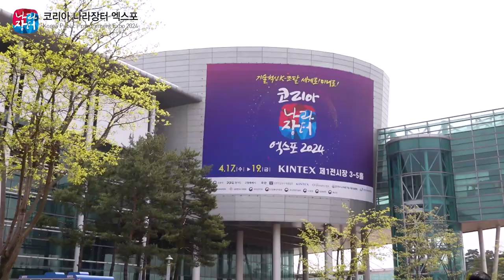해외진출 기회의 장! 코리아 나라장터 엑스포 2024 개최!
2024년 4월 17일부터 19일까지
코리아 나라장터 엑스포 2024가 개최되었는데요🎈
이는 국내 최대 규모의 공공조달 종합박람회입니다✨

나라장터 엑스포의 가장 큰 목적은
국내의 우수한 혁신기업들이
해외로의 진출이 가능하도록 기회를 열어주는 것에 있습니다.🔑

그럼 자세한 엑스포 현장의 뜨거운 열기 속으로🔥
다 함께 보러 가시죠~!👉